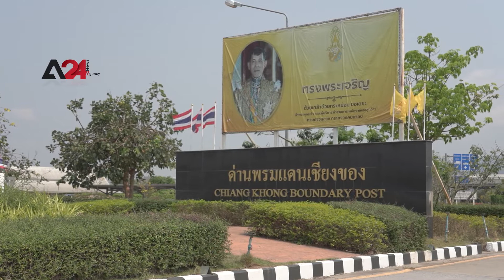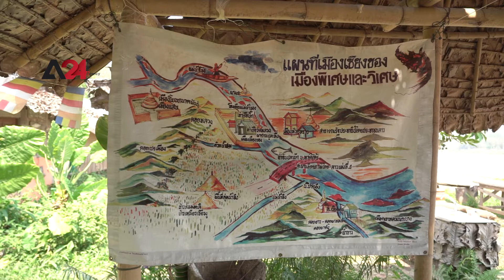Thailand – China’s dams on Mekong River take toll on fish in neighboring countries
Fishermen, farmers and residents around the Mekong River in the Chiang Rai Province have expressed dissatisfaction and dismay at the adverse effects caused by China’s eleven dams on the river. They have explained that the dams have disrupted the river and changed its nature, as they said the river would now tend to be more coercive and harsher on the wildlife The irregularities of the flow of river have taken their toll on fish, as they cannot spawn since the river has become unpredictable and the wet season can no longer be relied on. The Chiang Khong Conservation Group said the local communities have urged authorities to tackle the issue; stakeholders, however, seem reluctant to take action to address the issue, adding that those responsible for the dams would say the problems are not caused by the dams.

ประเทศไทย – เขื่อนในจีนส่งผลกระทบกับปลาในประเทศเพื่อนบ้าน

ชาวประมง เกษตรกร และประชาชนที่อยู่ในพื้นที่ลุ่มน้ำโขงในจังหวัดเชียงรายแสดงความกังวลใจถึงผลกระทบของเขื่อน 11 แห่งบนแม่น้ำโขงที่เขตพื้นที่ประเทศจีน โดยได้อธิบายว่าเขี่อนเหล่านั้นเปลี่ยนแปลงธรรมชาติของแม่น้ำโขง ส่งผลร้ายกับสัตว์ต่าง ๆ ในธรรมชาติ การขึ้นลงของน้ำที่ไม่เป็นไปตามปกติของแม่น้ำส่งผลกระทบอย่างมากกับปลา ทำให้ปลาไม่สามารถวางไข่ได้เพราะการไหลของแม่น้ำไม่เป็นไปตามฤดูและระดับน้ำที่ควรจะสูงขึ้นในหน้าน้ำก็ไม่เป็นไปตามปกติ กลุ่มรักษ์เชียงของกล่าวว่าภาคประชาสังคมได้ขอให้ผู้มีอำนาจัดการแก้ไขปัญหา แต่ผู้มีส่วนได้ส่วนเสียกับเขื่อนก็ไม่จริงใจในการแก้ไขปัญหา คนที่ก่อปัญหาที่เป็นคนสร้างเขื่อนก็จะพยายามพูดว่าเขื่อนไม่ได้เป็นตัวก่อปัญหา